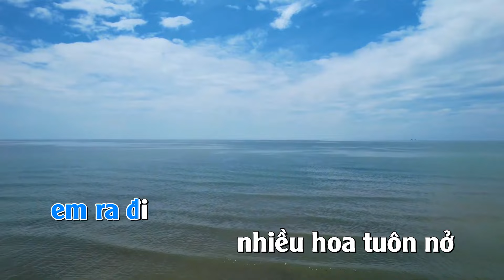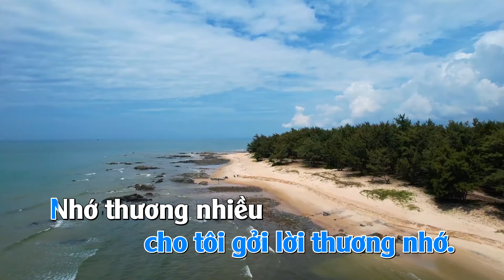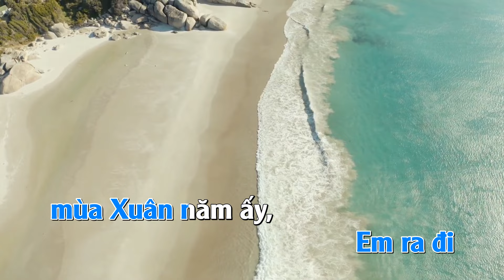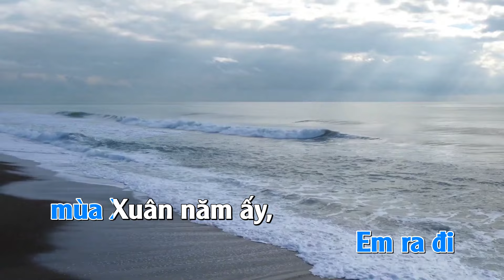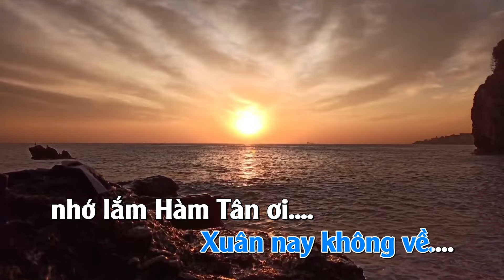KARAOKE HÀM TÂN XUÂN ĐÃ VỀ Tone Nữ